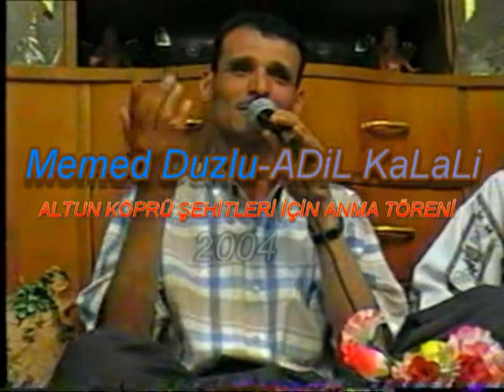ADiL KaLaLi - Memed Duzlu - ALTUN KÖPRÜ ŞEHİTLERİ İÇİN TÖRENİ - Part 3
ADiL KaLaLi - Memed Duzlu - ALTUN KÖPRÜ ŞEHİTLERİ İÇİN TÖRENİ - Part 3 - Vtr -kerkukyurdumuz